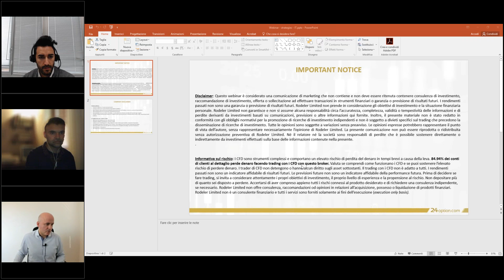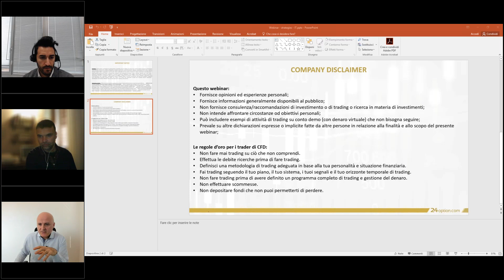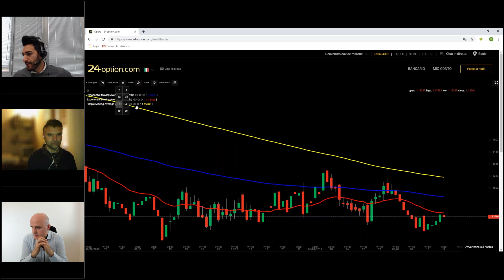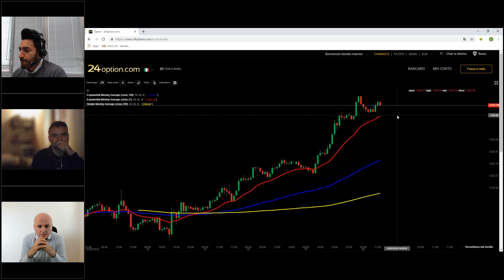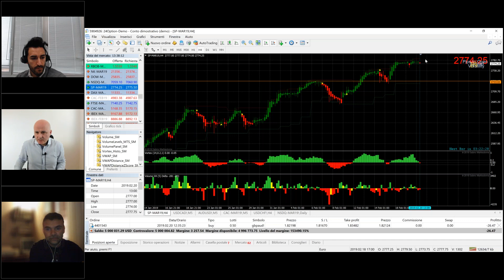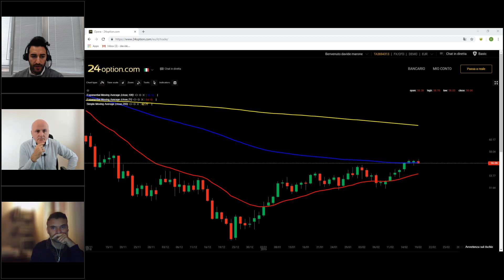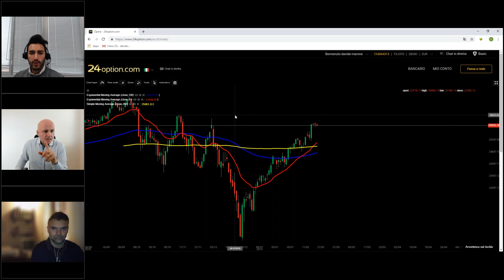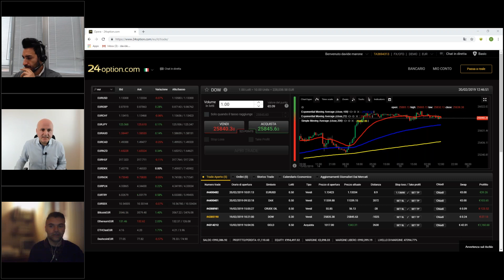🇺🇸️ Open For Trading - L'operatività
*** GRATIS 3 MESI INDICATORE DECAROLIS - HEIKIN-ASHI!